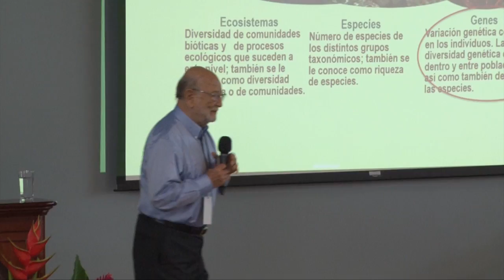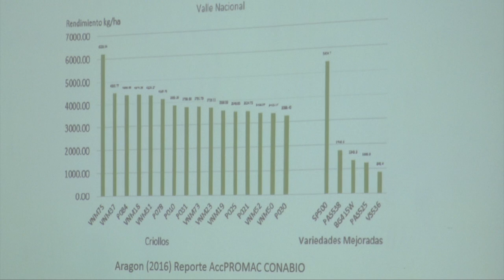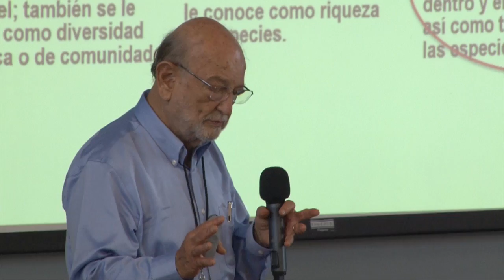UCR es la Sede del I Simposio sobre Cambio Climático y Biodiversidad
El impacto del cambio climático en la biosfera  y la mitigación de este fenómeno por parte de los sectores de energía, transporte y  agricultura fueron algunos de los temas analizados en el  I Simposio sobre  Cambio Climático y Biodiversidad.  Conozca la importancia de este evento, organizado por la Escuela de Biología de la UCR.